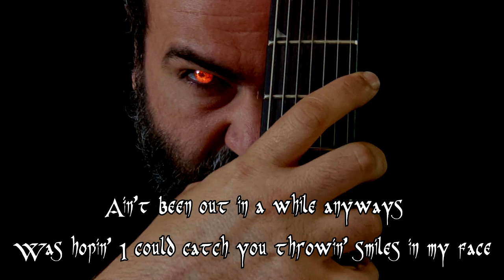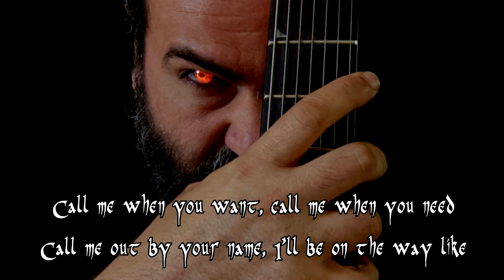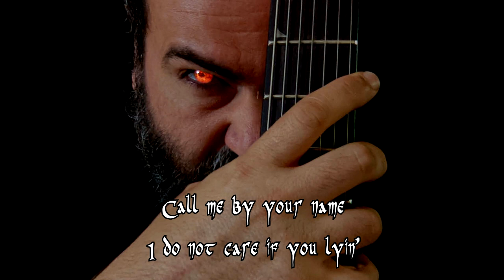SideQuest - Songshifter Project - Montero (Metal Cover)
A new Metal cover for the Songshifter project! This time it's the fantastic "Montero" by Lil Nas X !! Much worse than the original song, for sure, but it was made with a lot of love and respect for who I believe is the current best black young musician out there!